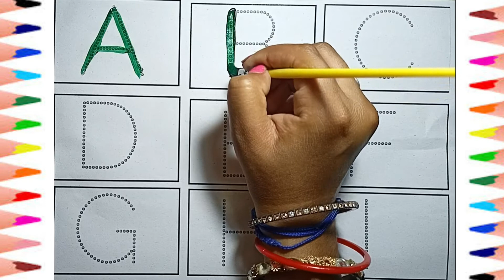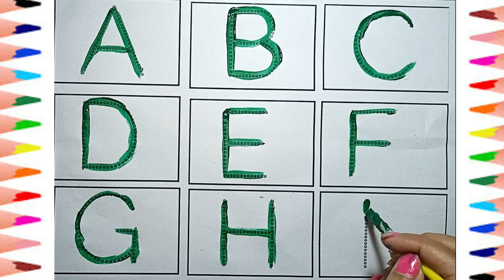abcd, abcde, a for apple b for ball C for cat ,alphabets, phonics song, अ से अनार, English varnmala